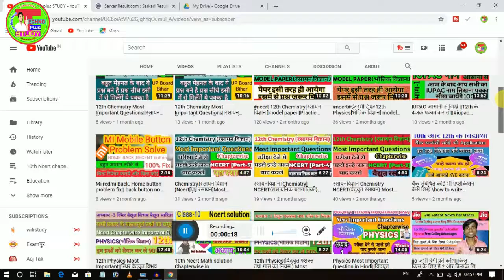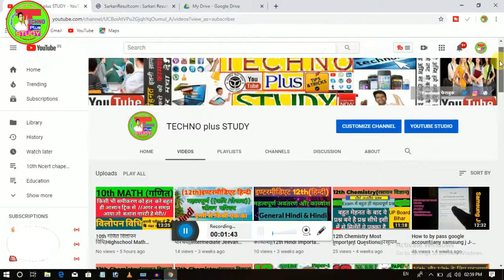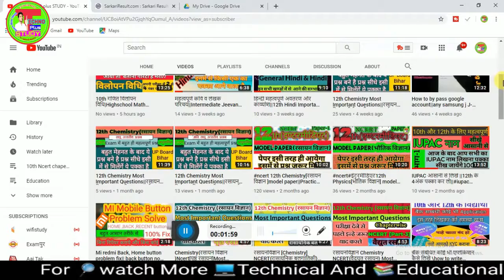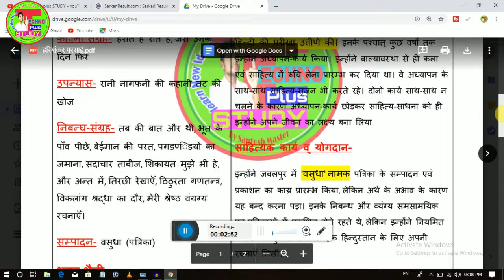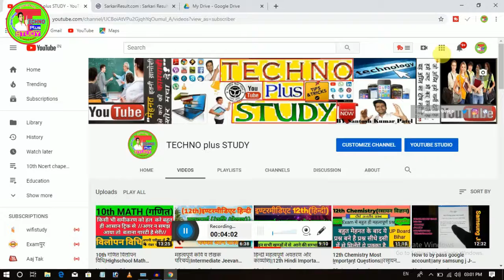हरिशंकर परसाई जीवन परिचय||Hindi Importan Jeevan Parichay||Harishakar Parsai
HI.
Dear students Aaj is video me hum hindi ke important jeevan parichay me se HariShankar Parsai ka jeevan parchay ko lekar aaya hoon...👇👇
Jo humne bahut short aur easy language me banaya hai...jisse padhkr aap aasani se inka jeevan parichay yad kr sakte hain...👇👇
Aur harishakar parsai ke jeevan parichay ko Audio me sunne ke liye maine MP3🎵 file bhi banaya hai jisse aap kahi bhi kabhi sun sakte hai .👇👇
MP3 &PDF file ki link neeche mil jayegi jise download kr sakte hai...👇👇

INTERMEDIATE विज्ञानं की विडियो देखनी हो चैनल पर जाकर प्लेलिस्ट चेक कर सकते है,,,] और हाई स्कूल की हर सब्जेक्ट की विडियो पाना चाहते है तो प्लेलिस्ट चेक कर सकते है वह पैर साडी सब्जेक्ट के इम्पोर्टेन्ट प्रश्न मिल जायेंगे ... Physics most imortant question lesson playlist chapterwise